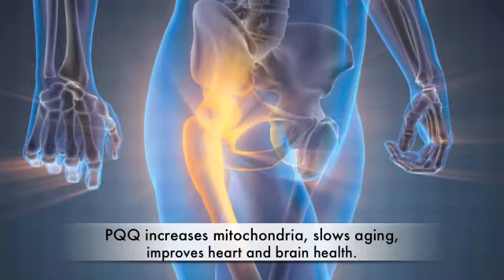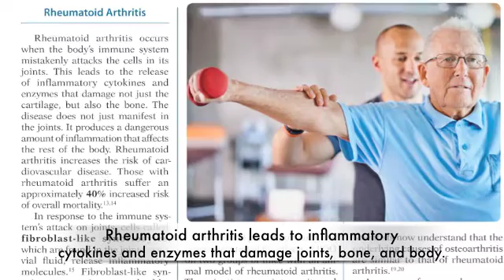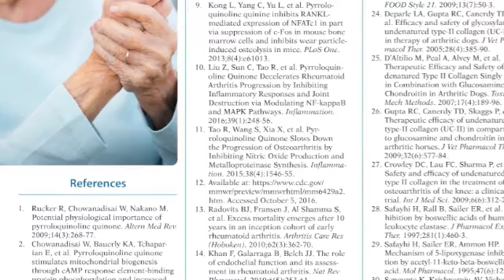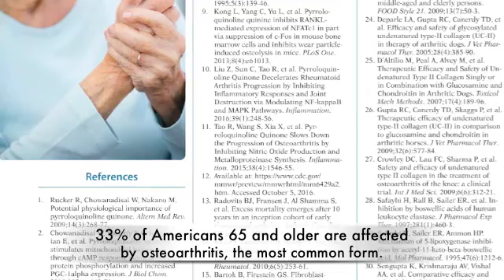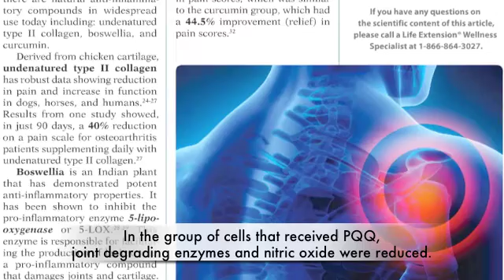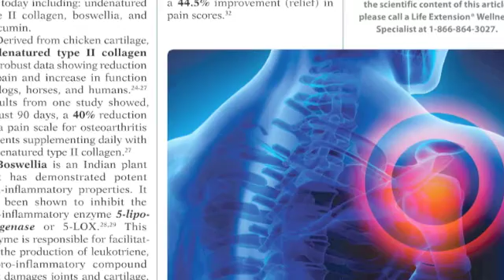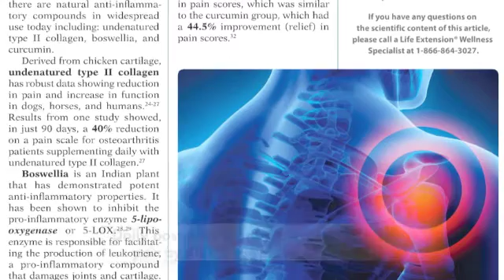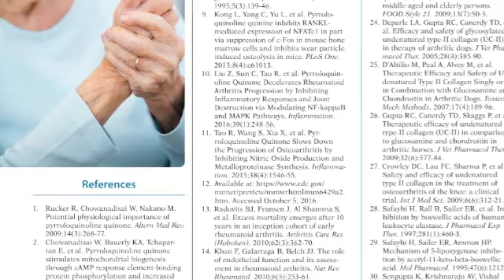How PQQ Reduces Arthritis Inflammation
Discover how PQQ affects both rheumatoid and osteoarthritis by suppressing cartilage degrading enzymes and inflammatory markers. Also, find out about three other natural substances that help arthritis as reported by the Life Extension Foundation.